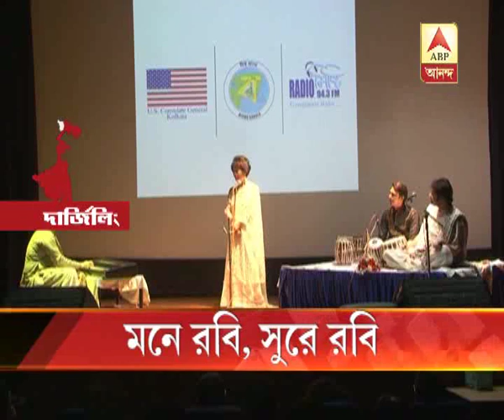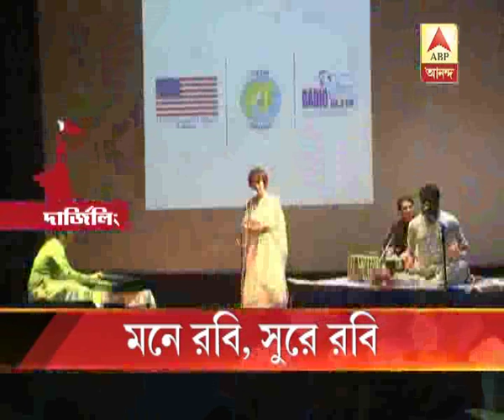US Consul General's wife win accolades by singing Rabindrasangeet